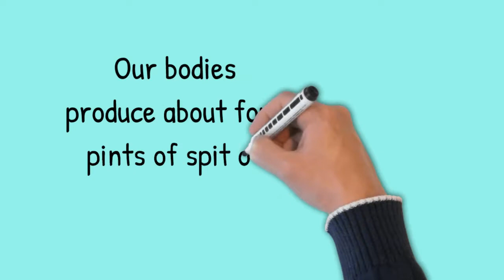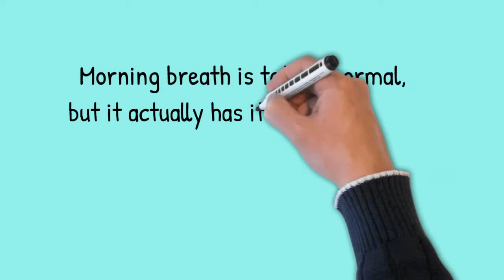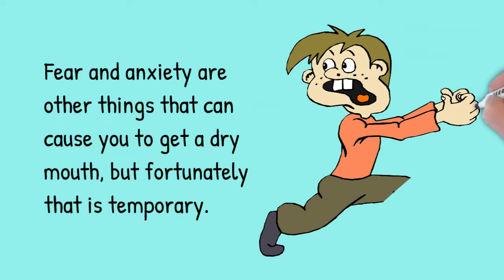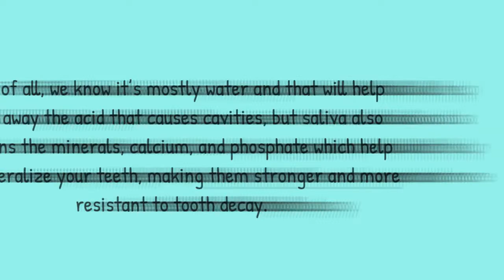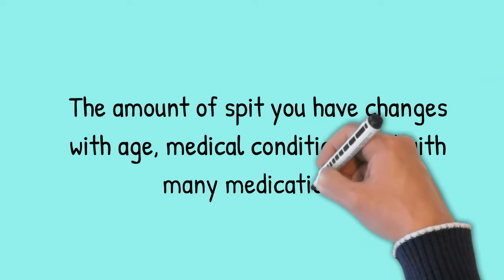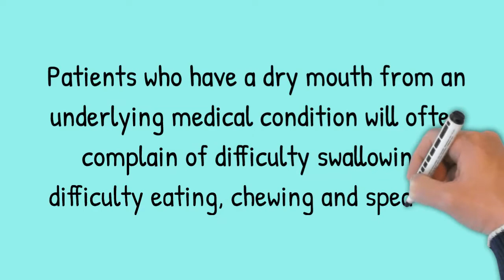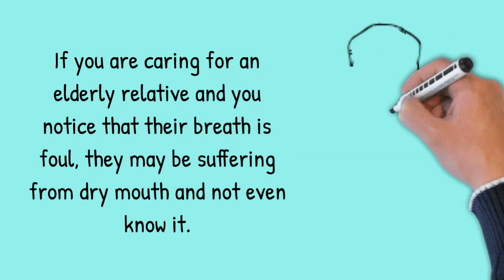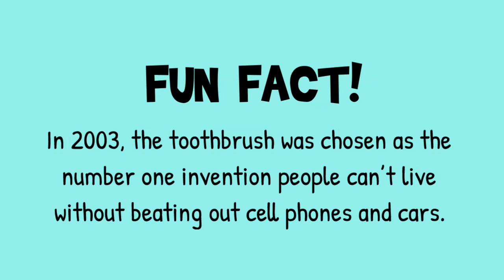Dry Mouth: When SPIT Does Not Happen!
In this video, I will discuss, "how a dry mouth can cause not only bad breath? Find out why you should be concerned if “spit” does not happen, and what you can do to remedy the problem.

And don’t forget to go to my to get your copy for free, my ebook, How to Choose a Dentist, The Ultimate Guide.